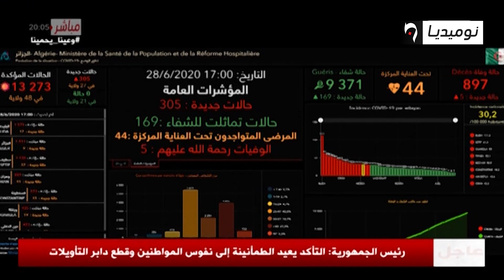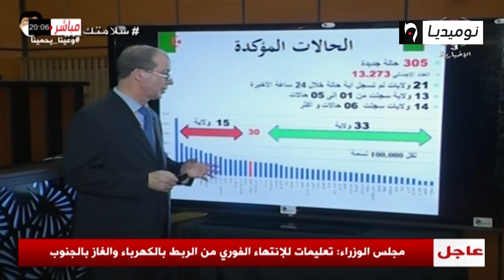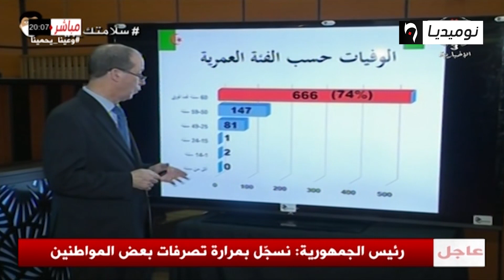كورونا في الجزائر.. 305 إصابة 5 وفيات و169 حالة شفاء